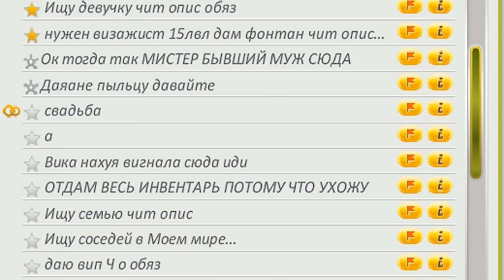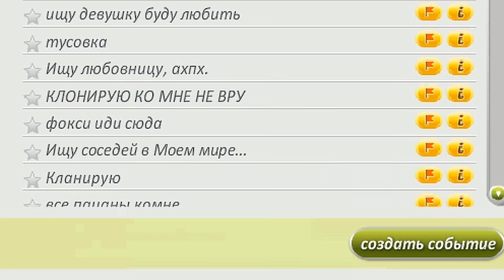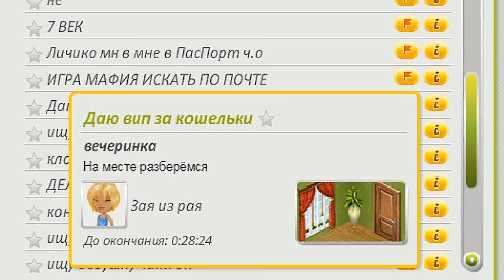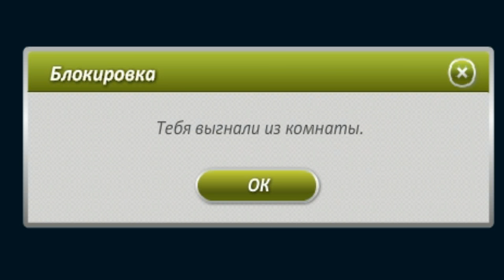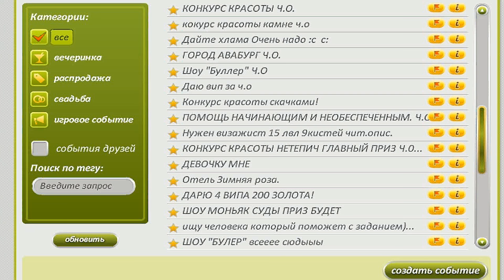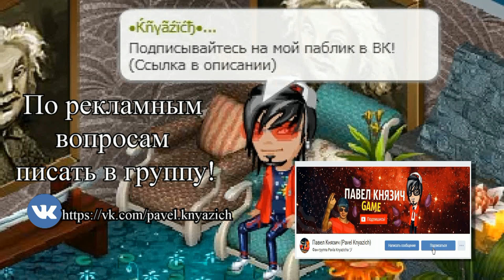ГРУДНИЧОК ЗАБАНИТ МЕНЯ?! АВАТАРИЯ